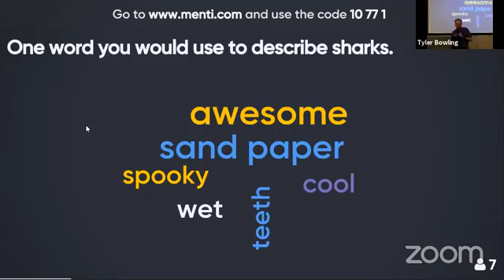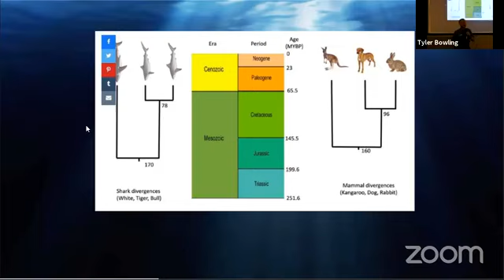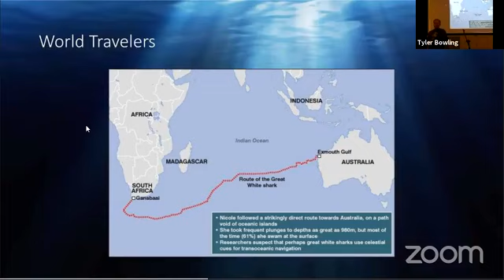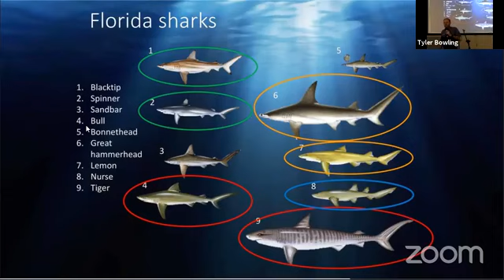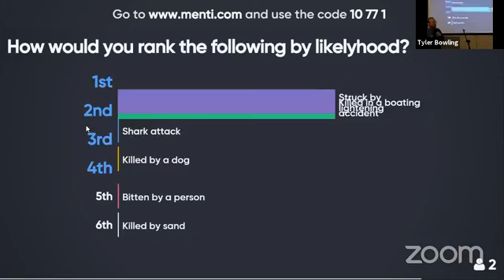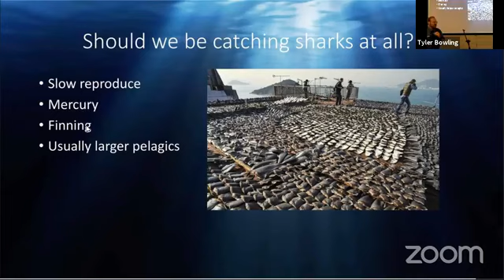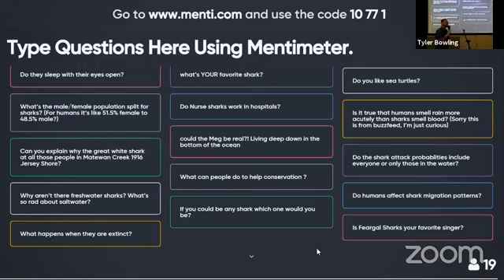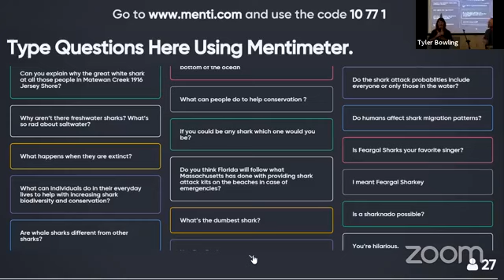Science on Tap: Sharks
The free event titled “Science on Tap: Sharks,” took place Thursday, October 17 from 6:30 to 8:30 p.m. at Cypress and Grove Brewing Co. located at 1001 NW 4th St in Gainesville, Fla.